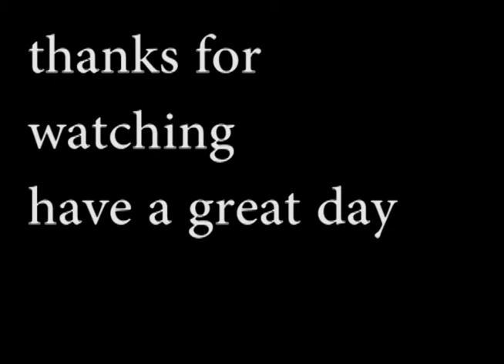APB Reloaded Review by The Wolfe